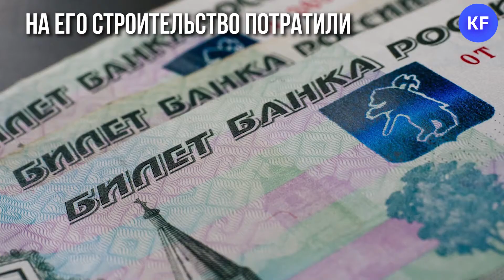Ольга Васильева открыла в Казани Центр опережающей профессиональной подготовки. Что это?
Представьте: вы захотели получить новую специальность и окончить какие-то курсы. Вам придется просмотреть десятки сайтов разных образовательных учреждений, сравнить стоимость, программы, преподавателей.
Центр опережающей профподготовки облегчит этот поиск и для работодателей, и для соискателей. На одном портале будут собраны все предложения. Вам останется лишь вбить нужные параметры, а агрегатор выдаст вам варианты.